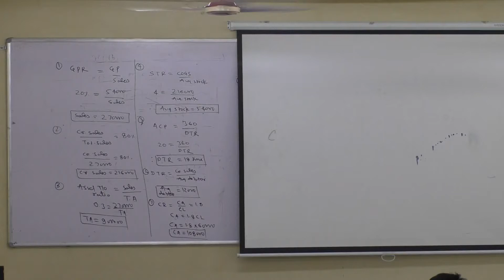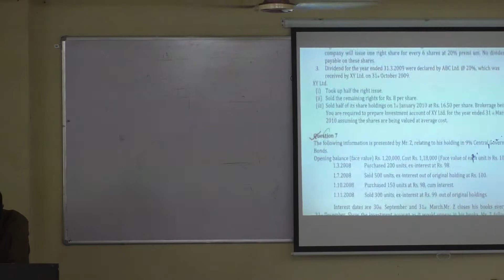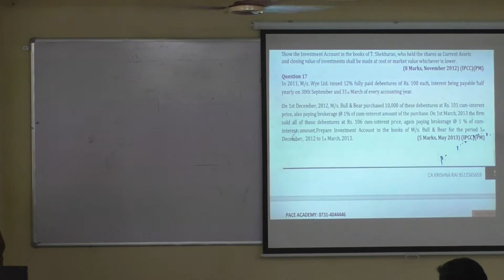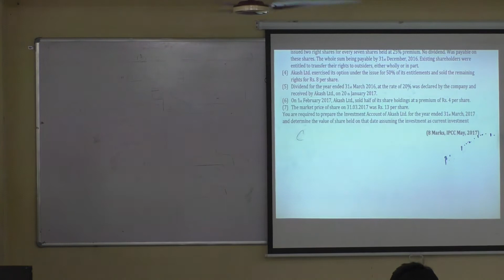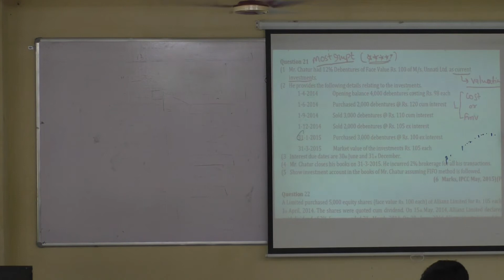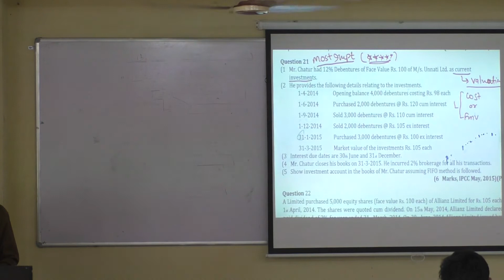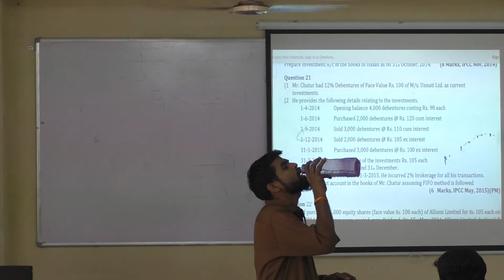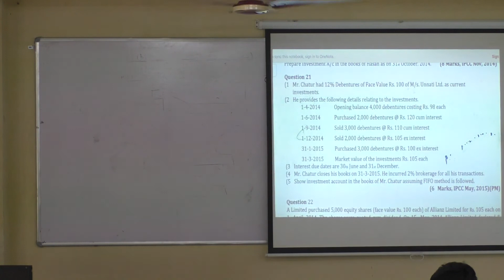Accounting for Investments (5) | for CA INTER / IPCC | By CA Krishna Rai | Q 13 & 1 solved | CW Q 23